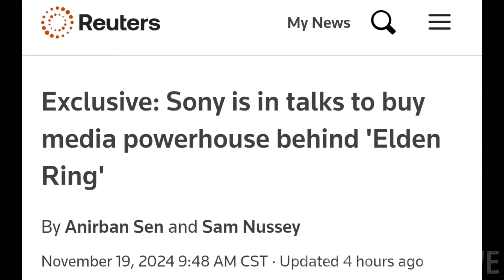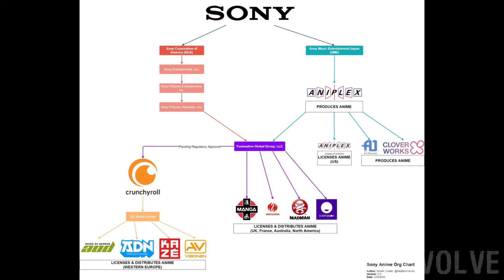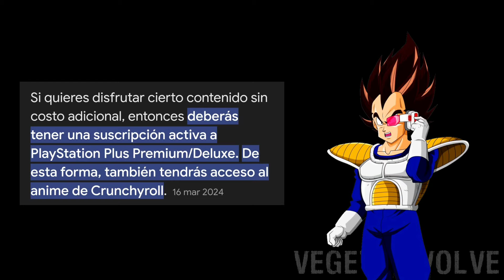Sony Podría Comprar From Software